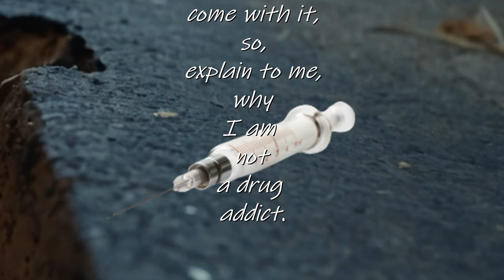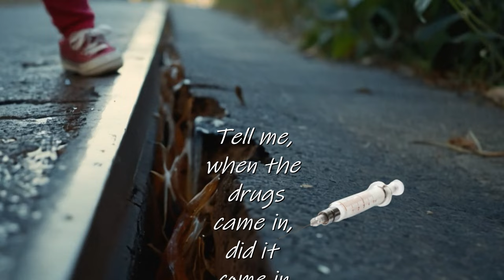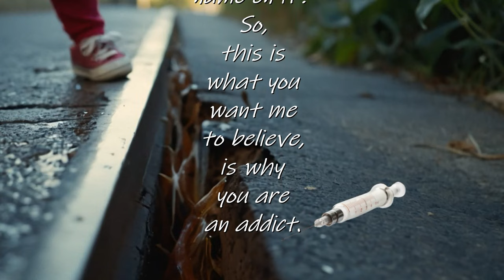Drug Addicts (a SPOKEN WORD presentation)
Drug Addicts (a SPOKEN WORD presentation) is a question we all must confront. Some of us has family members who are Drug Addicts. Yes, we still love them, but we can only do but so much. Tough love is needed, no more supporting the addiction. Its hurt to see them like that but, your life must continue. At this time is where Government intervention should come in. Our tax dollars should be used to fight addictions.